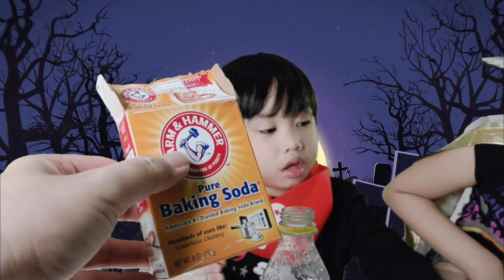Halloween Science Experiment - Baking Soda and Vinegar Eruption Easy Science Experiment for Kids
Naomi and Noah are doing Halloween Science Experiment with Baking Soda and Vinegar, when they are combined together it produces carbon dioxide that looks like a vulcano eruption and can blow a balloon. It's really fun and exciting with a little spooky things..

We've got a surprise for you at the end! Keep Watching! Grrrr...